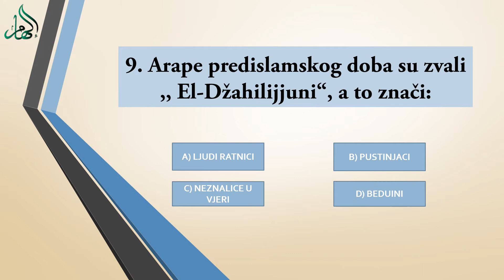ISLAMSKI KVIZ - 9. Arape predislamskog doba su zvali ,,El-Džahilijjuni'' , a to znači: - HOR ILHAM